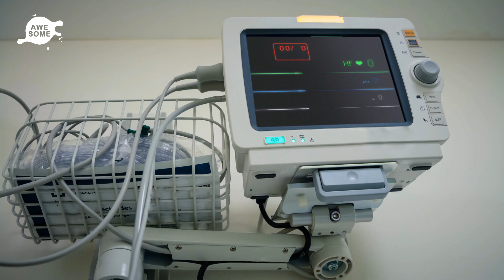Woman Gets A Rare Hand Transplant Before A Strange Twist Staggers Doctors